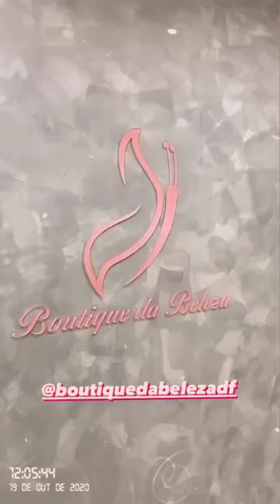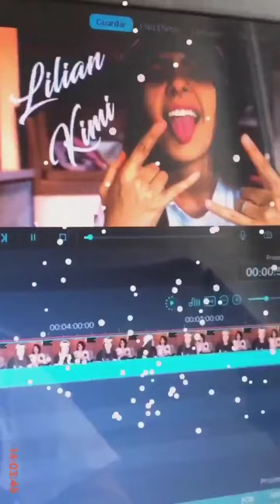Lilian e Vanessa 20/10/2020 - Storys